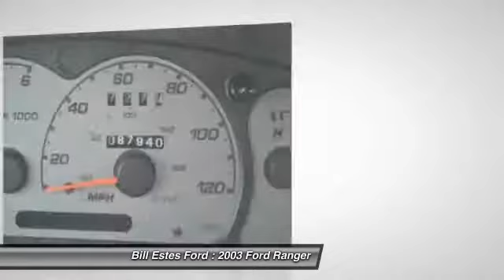2003 Ford Ranger Brownsburg IN T3577A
2003 Ford Ranger

Don't miss this 2003 Ford Ranger. It's equipped with Automatic transmission and features a Black exterior. With 87874 miles, You'll want to take this car home. Make a great choice today.